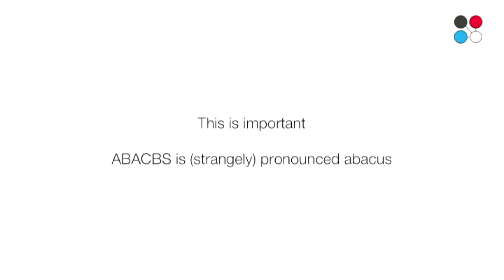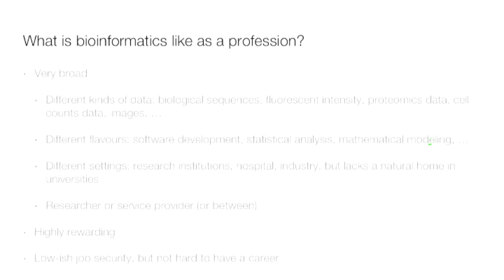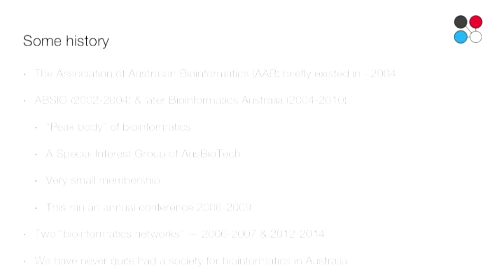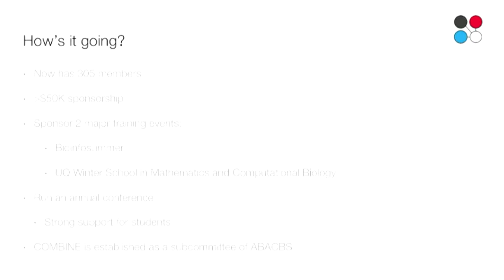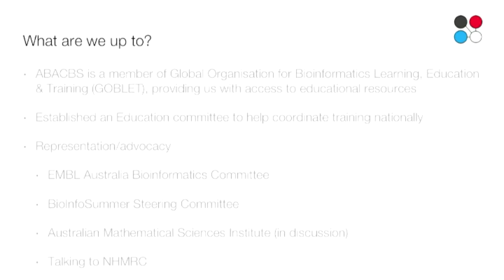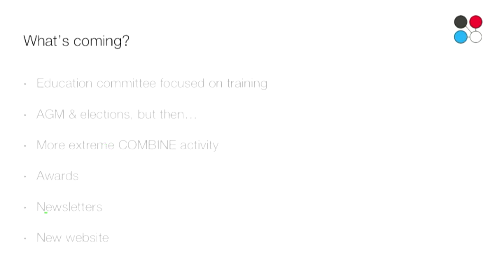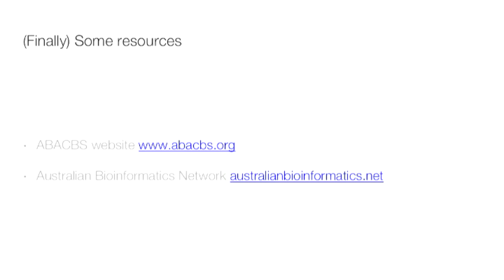Message fromthe ABACBS President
Tony Papenfuss